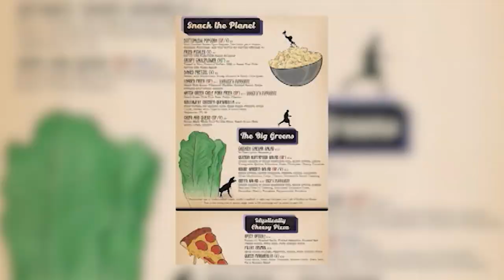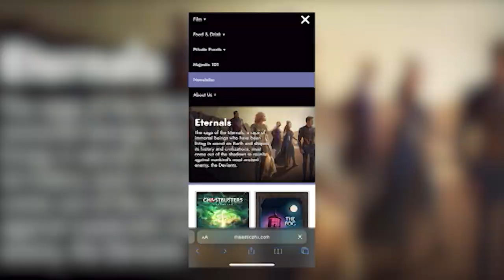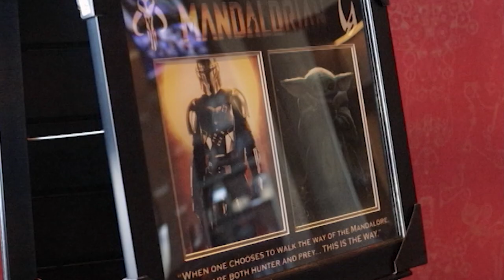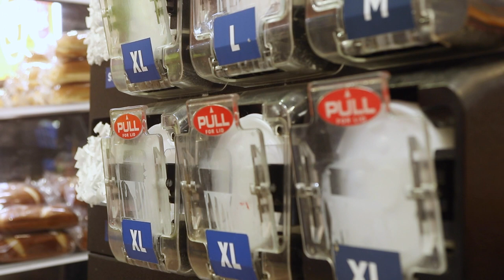THE STUDIO - NOVEMBER 12, 2021